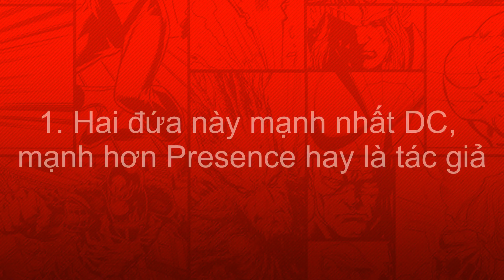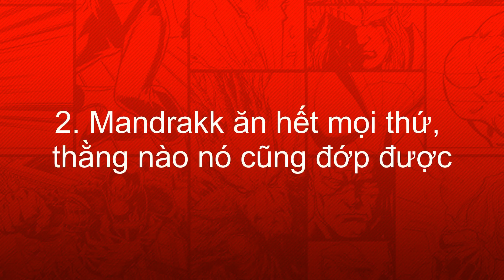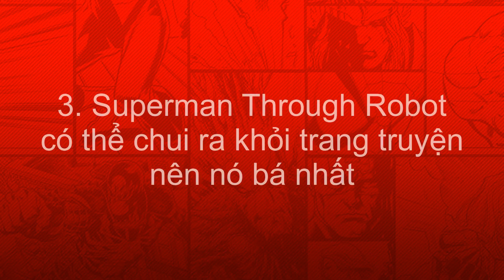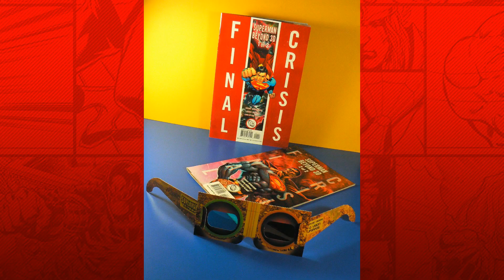XÓA NGỘ NHẬN SUPERMAN THOUGHT ROBOT VÀ MANDRAKK | KIẾN THỨC BÊN KỀ | TẠP HÓA COMIC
Mở mồm ra là bảo Superman Thought Robot mạnh nhất, nhưng có biết cm gì đâu?
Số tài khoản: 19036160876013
Ngân hàng: Techcombank
Chủ sở hữu: Hoàng Anh

Ngoài Tạp Hóa Comic ra, chúng mình còn hoạt động trên một số nền tảng mạng xã hội khác, hy vọng các bạn sẽ ghé thăm.